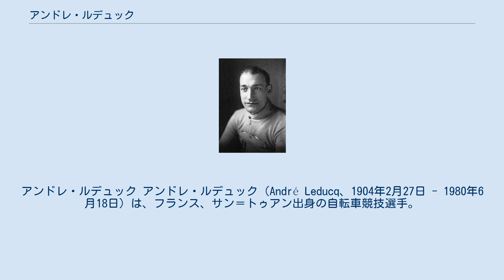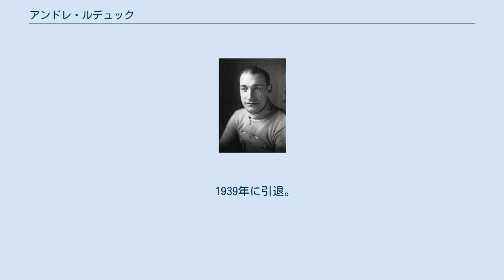アンドレ・ルデュック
セーヌ＝サン＝ドニ県出身の人物
アンドレ・ルデュック アンドレ・ルデュック（André Leducq、1904年2月27日 - 1980年6月18日）は、フランス、サン＝トゥアン出身の自転車競技選手。
 1924年、パリで開催された世界自転車選手権・アマ個人ロードで優勝。
 1926年にプロへ転向し、翌1927年のツール・ド・フランスに出場。
区間3勝を挙げ、総合4位に入った。
 1928年のツール・ド・フランスでは、区間4勝を挙げ、総合連覇を果たしたニコラ・フランツについで総合2位。
また、同年のパリ～ルーベを制した。
 1929年のツール・ド・フランスでも、前年に続き区間4勝を挙げ、第7ステージでは総合首位（ニコラ・フランツらと並んで）に立った。
 1930年のツール・ド・フランス。
この大会より個人参加が認められなくなり、完全に国・地域別対抗戦形式に改められた元年となった。
レアルコ・グエッラ、アルフレッド・ビンダという2大リーダーを中心とするイタリアナショナルチームに対し、ピレネー越えステージで同じフランスナショナルチームのアントナン・マーニュらと呼応してイタリア勢を粉砕し、マイヨ・ジョーヌをグエッラから奪うや、そのまま最後まで守りきって初の総合優勝を果たした。
 1931年はツール・ド・フランスでは総合10位だったが、パリ～ツールを制覇。
 1932年のツール・ド・フランスでは、フランスナショナルチームのリーダーとして挑み、第3ステージ終了後にマイヨ・ジョーヌを掴んで最後まで守り通し、2度目の総合優勝を果たした。
さらにこの年のツールでは、区間6勝を挙げている。
 その後は1933年のクリテリウム・アンテルナシオナルで総合優勝を果たした程度の成績だったが、1938年のツール・ド・フランスでは、第6(b)から第7ステージまでマイヨ・ジョーヌを着用した。
 1939年に引退。
ツールの区間通算25勝はランス・アームストロングと並んで歴代3位である。